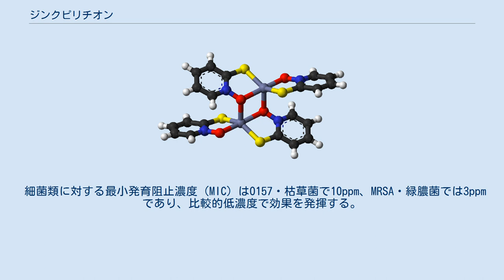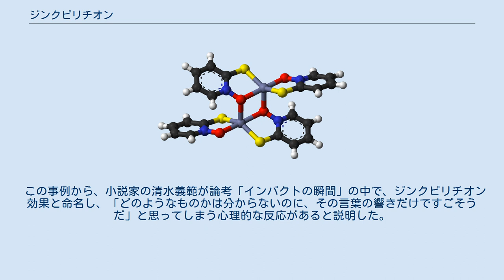ジンクピリチオン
ジンクピリチオン（Zinc pyrithione）は有機亜鉛錯体で、ピリジンの誘導体の一種。
抗菌剤や防腐剤としての作用がある。
フケや脂漏性皮膚炎に有効なため、シャンプーや化粧品に添加される。
独特のにおいがする。
 溶解性が低く、ジンクピリチオンの粒子はすすぎ洗いをした後も皮膚表面に残り殺菌作用を持つ。
 細菌類に対する最小発育阻止濃度（MIC）はO157・枯草菌で10ppm、MRSA・緑膿菌では3ppmであり、比較的低濃度で効果を発揮する。
 真菌、グラム陰性菌、グラム陽性菌と幅広い殺菌スペクトルがある。
 脂漏性皮膚炎に有効な成分のひとつである。
抗菌効果に伴いフケを抑える効果もあり、ジンクピリチオンを配合したシャンプーも市販されている。
国際的には1960年代から使用されてきた。
 1970年から2006年まで、花王が発売するシャンプー、メリットにはジンクピリチオンが配合されていたが、2006年4月からは、グリチルリチン酸ジカリウムに変更された。
なお2007年、P&G（プロクター・アンド・ギャンブル）の日本においての新ヘアケアブランドh&sではジンクピリチオンが有効成分として配合された。
 ラットに経口投与した場合の半数致死量（LD50）は200mg/kgである。
1999年に国立環境研究所により環境ホルモンの疑いがあることが報告された。
 花王が日本で初めてジンクピリチオン配合シャンプーのメリットを発売したが、そのCMのキャッチコピー「ジンクピリチオン配合」によってジンクピリチオンについて何も知らない消費者が購入することにつながり、メリットはヒット商品となったとされる。
 この事例から、小説家の清水義範が論考「インパクトの瞬間」の中で、ジンクピリチオン効果と命名し、「どのようなものかは分からないのに、その言葉の響きだけですごそうだ」と思ってしまう心理的な反応があると説明した。